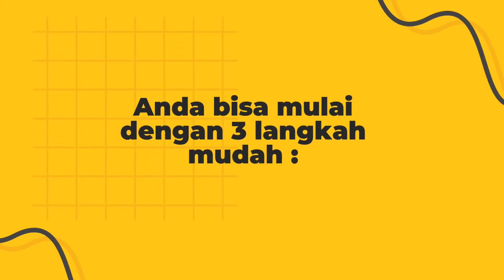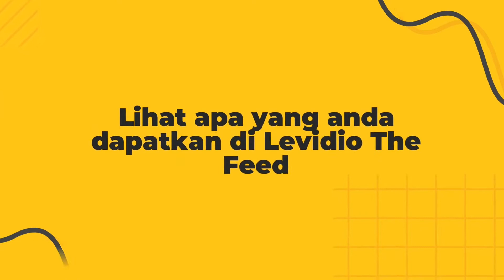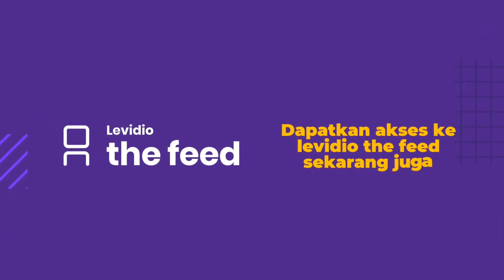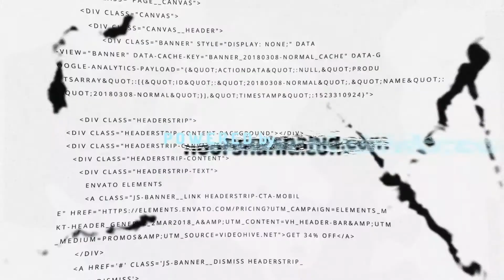Afiliasi Produk LEVIDIO THE FEED - DIAZHOP STORE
dengan Levidio The Feed
Dapatkan Akses Lebih dari 1.368+ Template Grafis dan Video dengan 5.418 Desain di dalamnya, dan 7000+ Ide Post Calendar yang Akan Membuat Tampilan Media Sosial Anda Jauh Lebih Baik dari Kompetitor Anda.

Yang Anda dapatkan :

Levidio
The Feed
11
Modules
1.368
Template
7.000+
Idea Post Calendar

Beli sekarang, hemat 50%

Gunakan kode : DIAZHOP